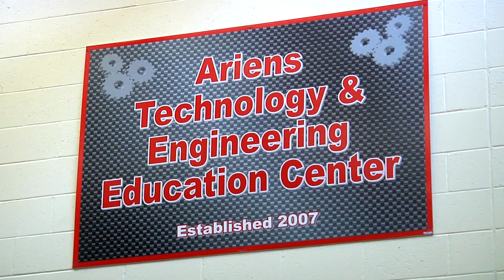Steering Students Towards Success in Brillion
Innovation is a focal point in the Brillion Public Schools.  The High Mileage Vehicle program is a project that numerous students have taken advantage of in recent times.  But, this year some students including Dan Saubert added a new twist to their project.  Watch his Public School Experience.